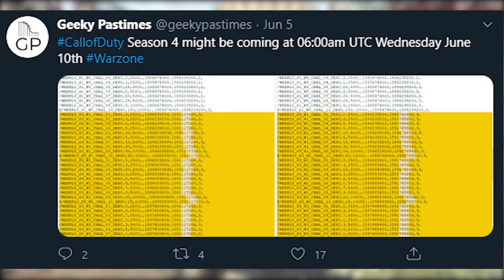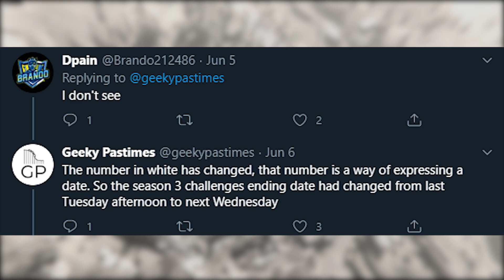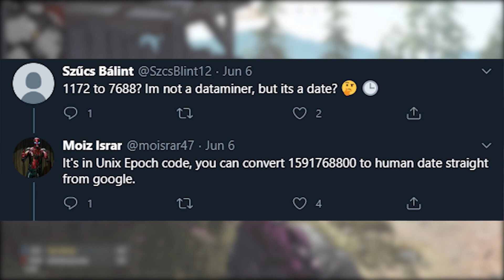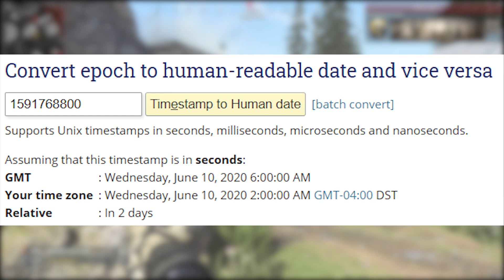Modern Warfare Season 4 RELEASE DATE! (WRONG)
The Modern Warfare Season 4 release date has been discovered! I’m showing you what the cod modern warfare season 4 release date is, and also talk about what’s coming in season 4 for warzone and multiplayer! This season 4 update is bringing us new content, including new weapons, battle pass, and more.

Drop a LIKE For More Modern Warfare News/Update Videos! :D